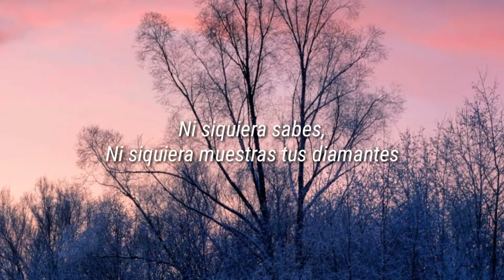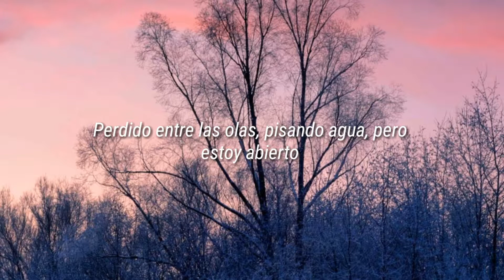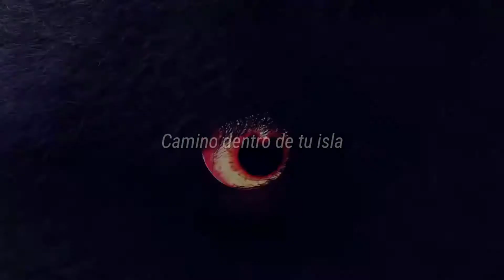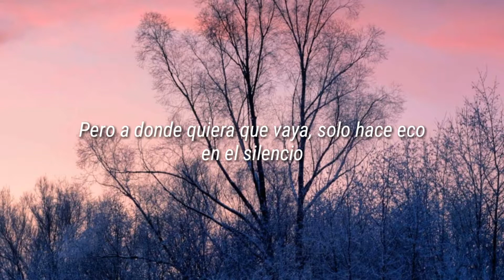Seven lions, wooli & Trivecta - Island (Feat. Nevve) (Sub español)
Like si te gusto y comparte❤️